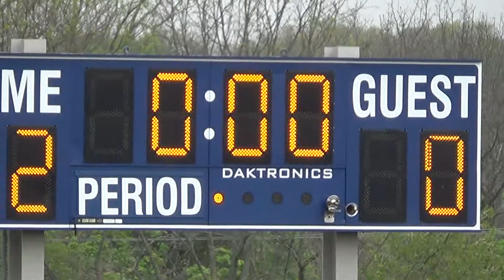North Penn JV LAX vs Springfield Mont.Co.